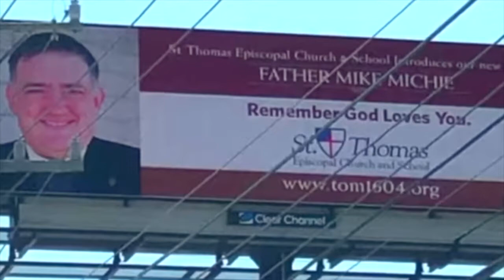Father Mike Installation @ St. Thomas Episcopal Church: Full Service, August 28, 2019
Special thanks to Bishop David Reed for leading the ceremony, Father David Read for his wonderful sermon, to all the clergy who came including Father Chuck (our previous Rector), Mother Beth (our previous associate Rector), Father Dick (our recent interim Rector), and so many other wonderful Priests. We'd also love to thank all the various St. Thomas ministries who helped make the service so incredible! You can see their wonderful efforts in this video, including the presentation of gifts to Father Mike, the amazing music during the service, the beautiful readings, acolytes, etc.

Also, an incredible thank you to the St. Thomas Daughters of the King for hosting an incredible reception!